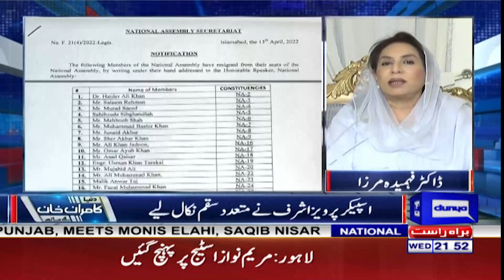Dunya Kamran Khan Kay Sath | 27 April 2022 | Dunya News